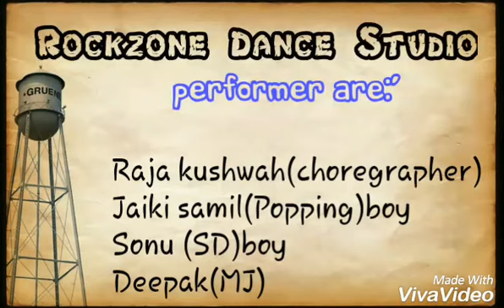Rayro - god's whisper (Flosstradamus X Aryay remix) Rockzone Dance Studio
Rockzone Dance Studio
Morena mp
Dance choreographed by Raja kushwah
Performer:-
Raja kushwah
Jaiki samil
SD Sonu
Deepak mittal (MJ)